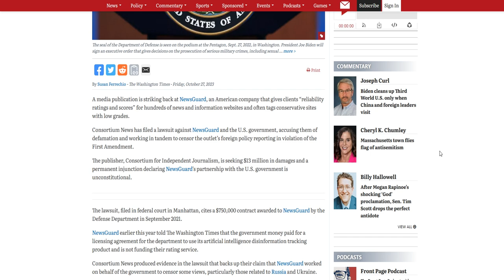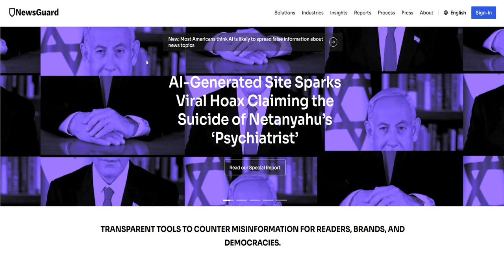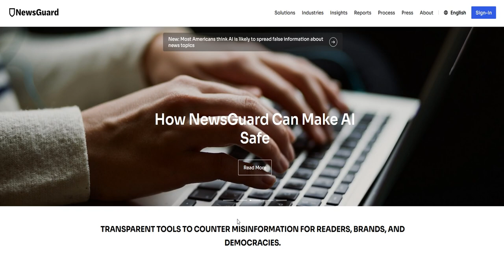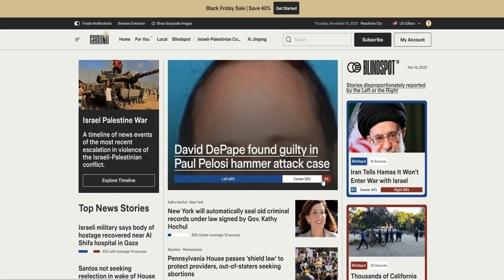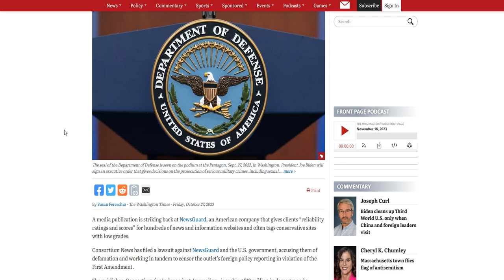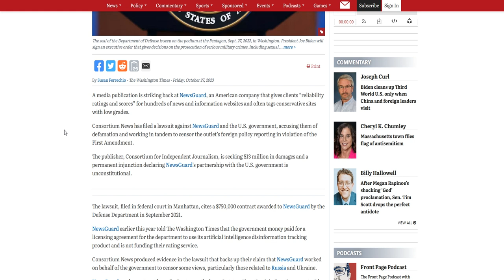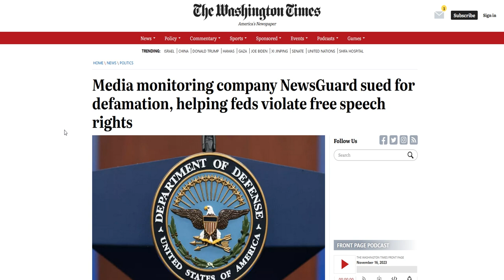The Friday Vlog Fed Manipulated News Rating and Scores Site NewsGuard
The Feds, weaponized by the Joe Biden administration and news rating site NewsGuard, is being sued for defamation by Consortium News. The news site is accusing the Feds and NewsGuard for censoring the outlet’s foreign policy reporting in violation of the First Amendment.